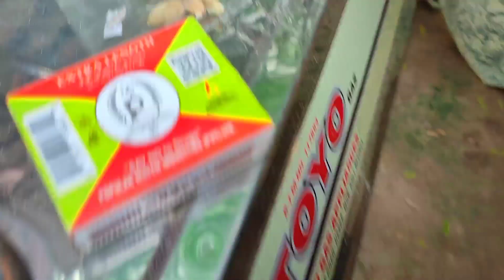Pakistani village family vlogs new 2025 Aslam Khan vlogs Pakistani family vlogs new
Morning Routine in My Village /Pakistani Vlogs Village Vlogs New Vlog Aslam Khan Vlogs 🥣🥯

all copyright received Aslam Khan vlogs

all the copyright received Aslam Khan vlogs